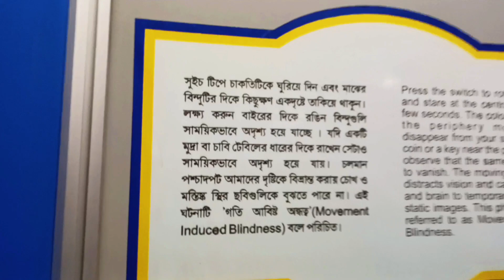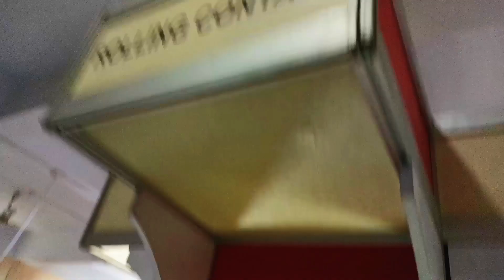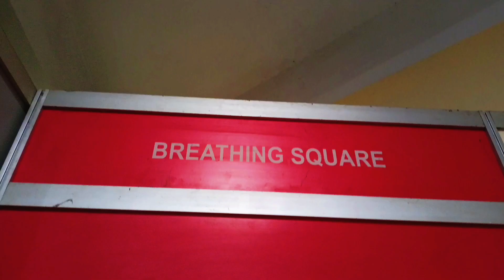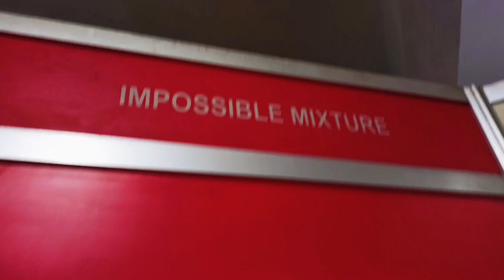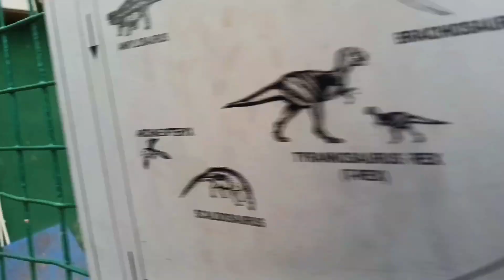আমার দেখা কিছু অসাধারন Science - এর যাদু🫣| Strange Science City😱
Many Thanks For Visiting Biker Rishu

🔰 Facebook ID

From-Kolkata,West Bengal